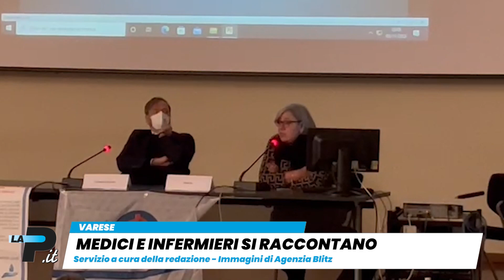Tg Prealpina | 05/11/2022 | Un altro assalto aui bancomat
- Caronno Pertusella, assalto al Credit Agricole
- Dormelletto, scappa dai carabinieri: investito dal treno
- Genova, ucciso con arco: dubbi su aggravante razziale
- Varese, la bretella si restringe
- Varese, medici e infermieri si raccontano
- Gallarate, la macchina del tempo
- Legnano, consegnate le benemerenze civiche
- Varese, parte il tour del Grande Giocattolaio
In studio Paolo Grosso